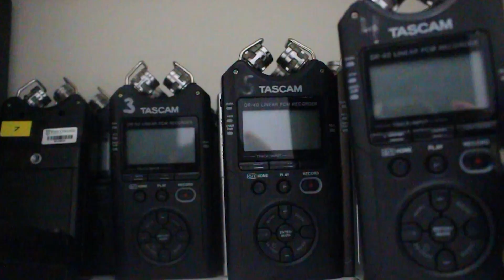90 Second YCP Mass Communication Major Promo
This is a rendition of the Mass Communication Promo that I made for my Broadcast Performance 2 class in spring of 2023. It is two of three request renditions that the college wanted made.